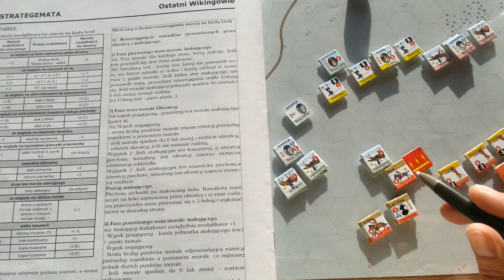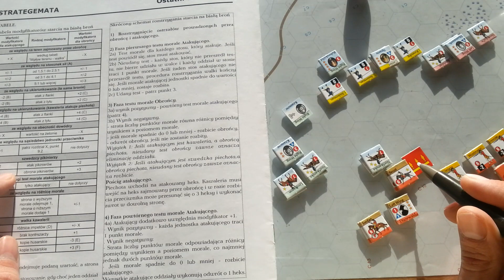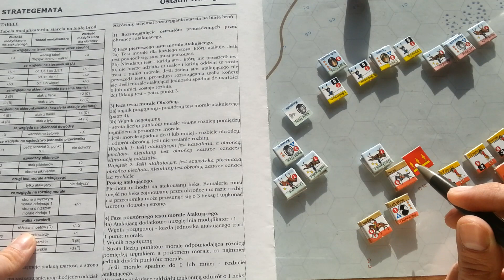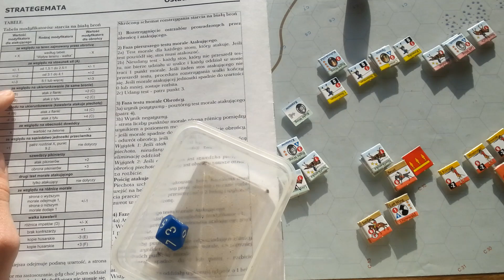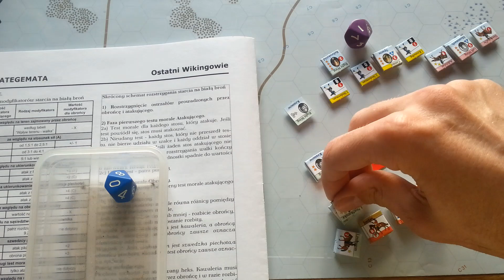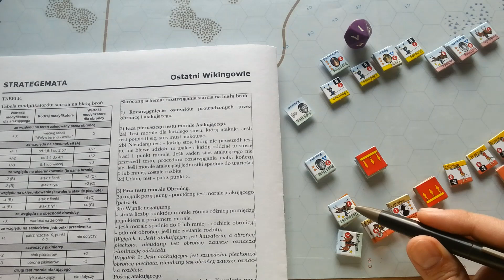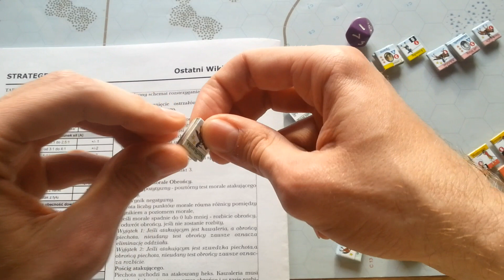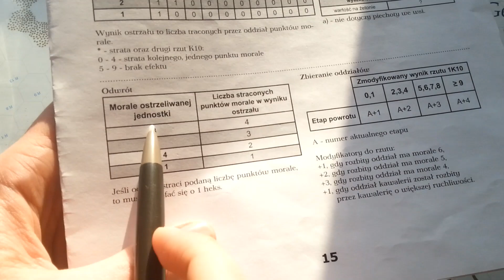Zagrajmy w: Ostatni Wikingowie - scenariusz wprowadzający część 2